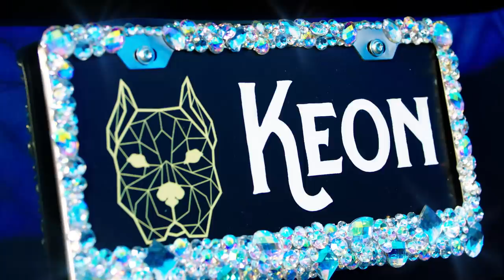Guy Tang - Gimme What I Want (feat. Keon)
Download/Stream "Gimme What I Want" from the album "Multi-Perspective"

Watch Bling Empire on Netflix

Music and Lyrics: Guy Tang, Jimmy Burney, Keon Washington
Producers: John Ho, JRBEATZ
Music Artists: Guy Tang, Keon Washington

Cast:
Kevin Kreider
Kane Lim
Anthia Mo
Michael Bow
Emily Mei
Arika Sato
Clinton Haddix

Director & Editor: Brad Etter
Producer: Ashla Soter
2nd Unit Director & Cinematographer: Marco Bottiglieri
Production Designer: Katie Mamie
1st Assistant Director: Kelly Bryant
Production Assistant: Rachid Fakhoury
1st Assistant Camera: Ben Smith
2nd Assistant Camera: Joe Tomcufcik
Gaffer: Adam LoNigro
Best Boy: Danny Kutnink
Key Grip: Drew Galbraith
Swing: Vincent Dale
Hair/Makeup: Ariana Sin
Hair/Makeup: Kimberly Shawn Geier
Wardrobe Stylist: Michelle Jaha
G&E: Bluff Entertainment Lighting
Colorist: Bryan Smaller
Colorist Producer: Mario Castro
VFX: Rowan Glenn